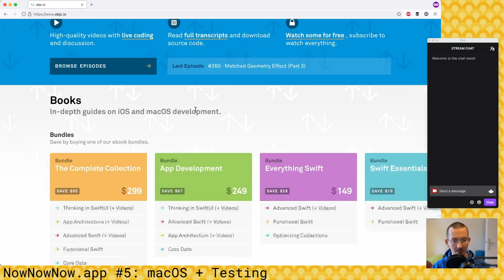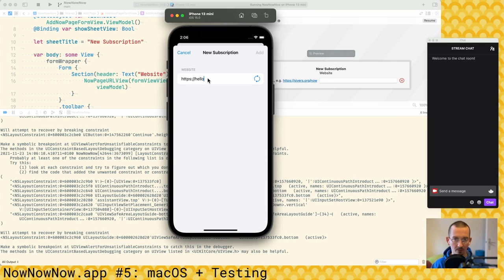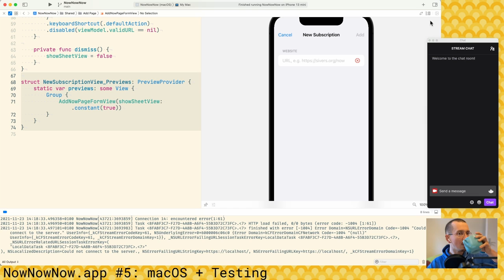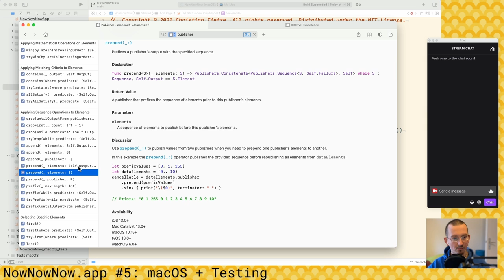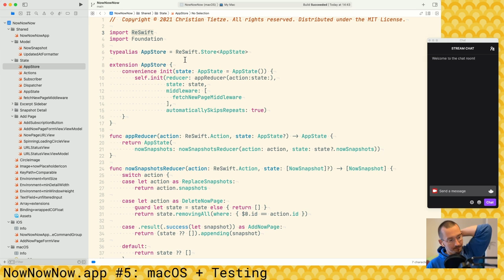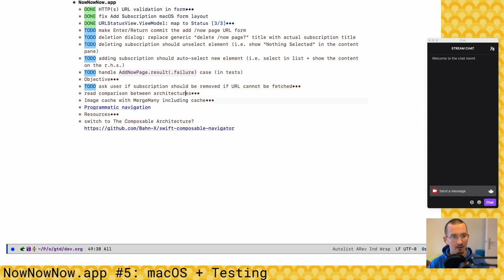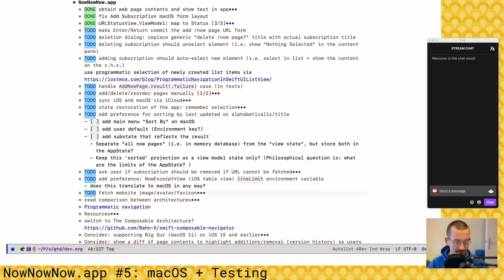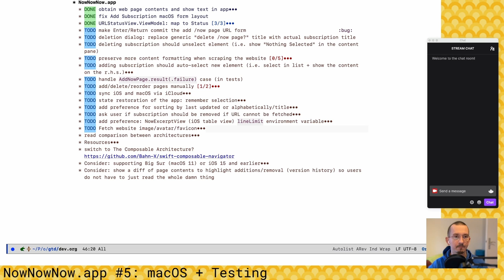ViewModel Testing + Form UI Fixes – SwiftUI – 2021-11-24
Learning SwiftUI by working on a /now page aggregator!

Living the indie live. But learning something hard, this time.